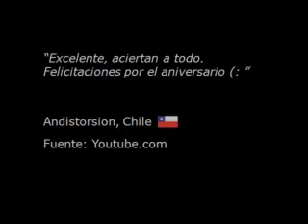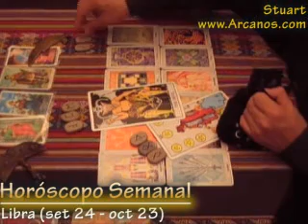Horoscopo Libra del 3 al 9 de mayo 2009 - Tarot